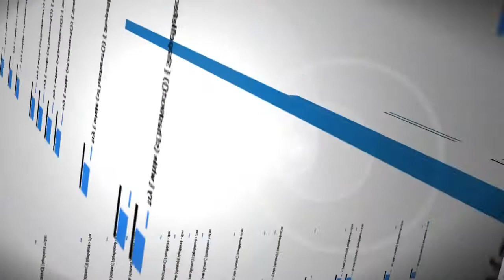Fondazione GraphiTech Showreel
Graphitech, center for research in advanced computer graphics, partner of the graphicsmedia.net alliance shows through this show reel a small amount of its research interest areas: geo-visual analytics, cultural heritage, digital educational games, HCI and advanced multimodal interfaces, industrial applications, shape, semantics and descriptors.